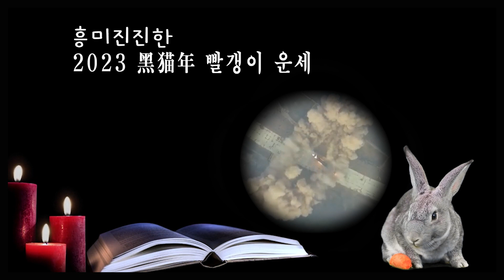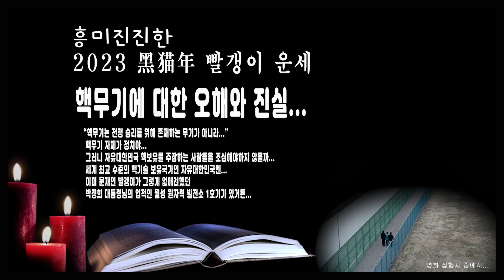『좌빨운세』 아무리 봐도 깜깜이야~!!!